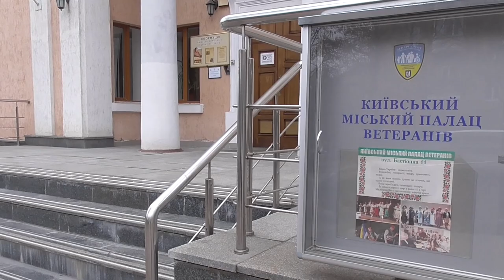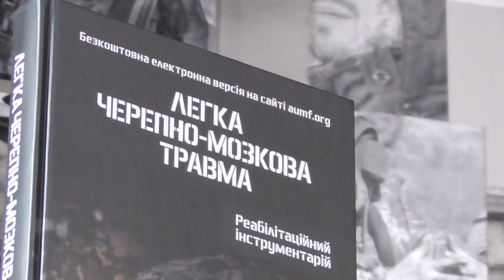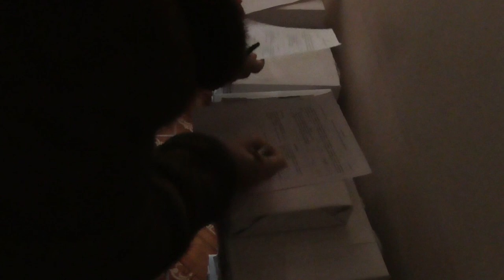День українського добровольця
Медичні підрозділи Українських збройних сил та Нацгвардії під час Онлайн-марафону до Дня українського добровольця отримали американський посібник "Легка черепно-мозкова травма. Реабілітаційний інструментарій", який використовується у збройних силах США.
У події взяли участь представники Американсько-української медичної фундації, посольств країн членів НАТО в м. Києві, Міноборони, МВС та Мінветеранів.